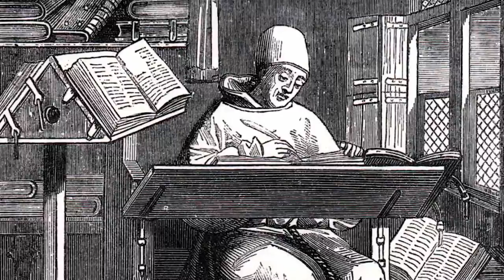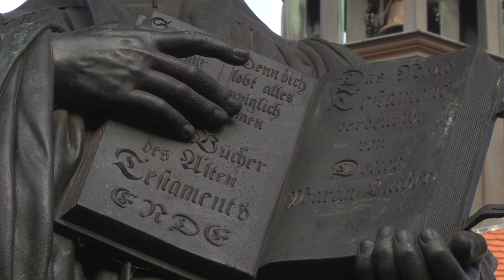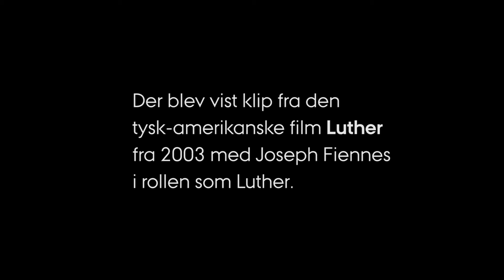Martin Luther og reformationens nye verdensbillede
Hvordan lever man det gode, kristne liv? Med Reformationen skaber Martin Luther ikke bare et nyt verdensbillede og syn på religionen, men også et ny forståelse for, hvor og hvordan det sande kristne liv bør leves.